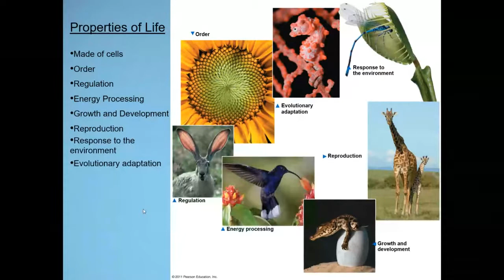Tues 8/25 Live Lecture Part 2